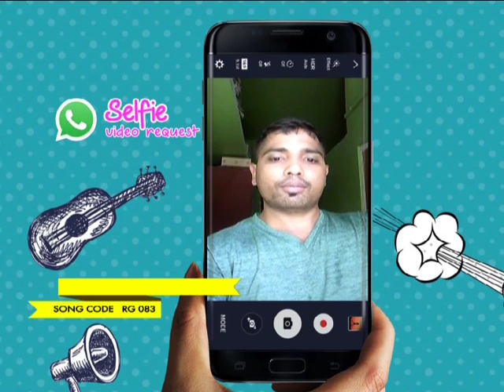4G | June 1st Week | Part 1 | 2016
4G | June 1st Week | Part 1 | 2016